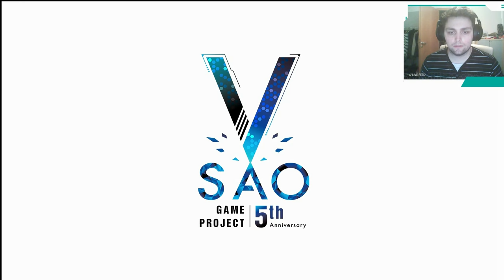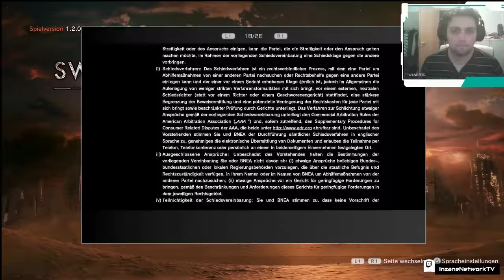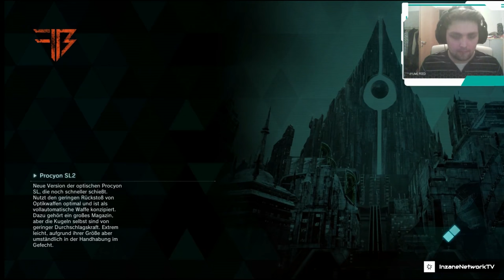Sword Art Online: Fatal Bullet | #1 | Ein Abenteuer beginnt | Let´s Play SAO: Fatal Bullet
Let´s Play Sword Art Online: Fatal Bullet Deutsch / German

ACTION-ROLLENSPIEL, 2018

Über das Game:

Erlebe die Welt von Gun Gale Online und werde der Protagonist einer neuen Geschichte. In diesem Mix aus 3rd-Person-Shooter und Action-RPG erstellst du deinen eigenen Avatar, erkundest verwüstete Landschaften und lieferst dir aufregende Schießereien.

MEINE LIVESTREAMS

Quatscht doch mal mit mir:

► Animoapp: Gruppe: JUST INZANE

RECHTLICHES